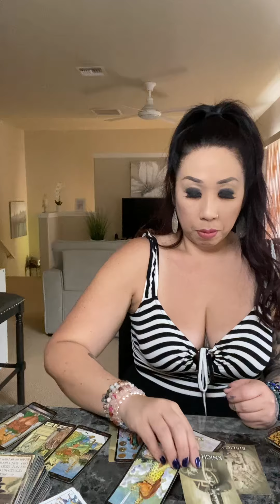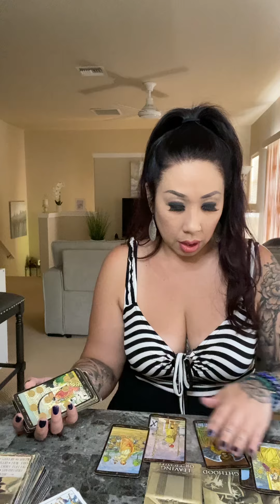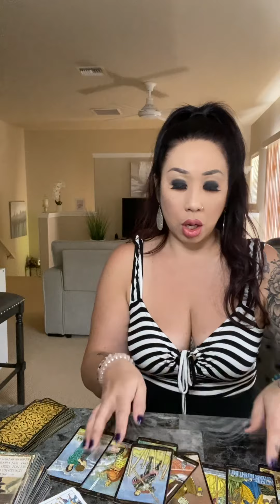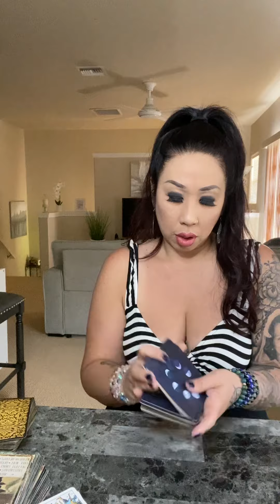GEMINI *LIFE OF LOVE & WAR*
Booked w/in a couple weeks.